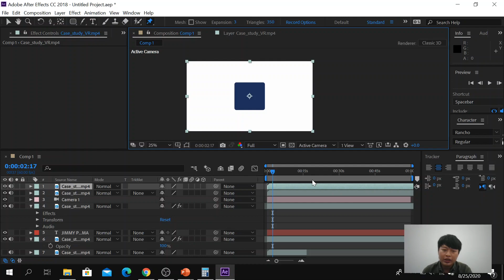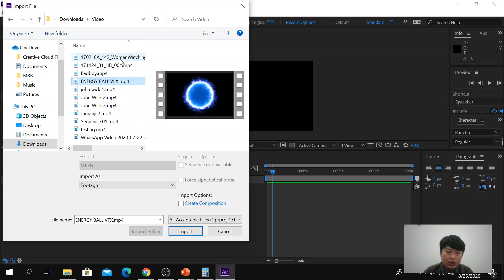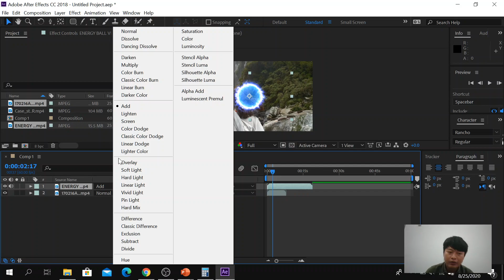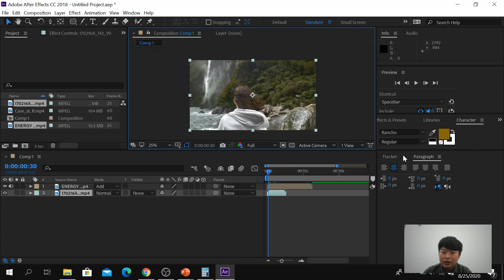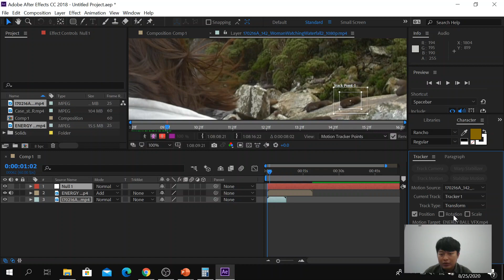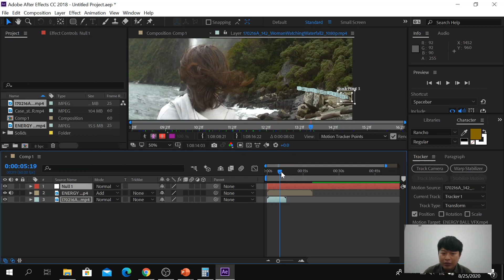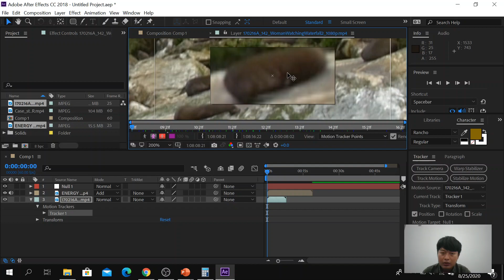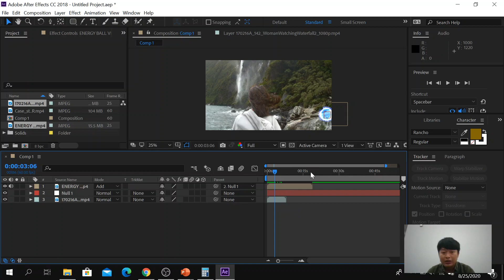SISMUL 15 - Layering, Tracking, Animation